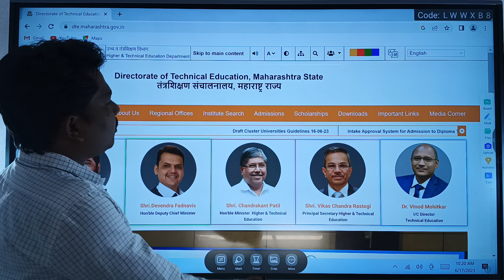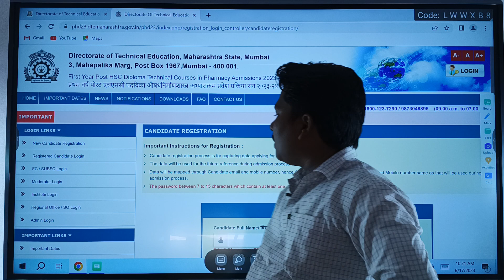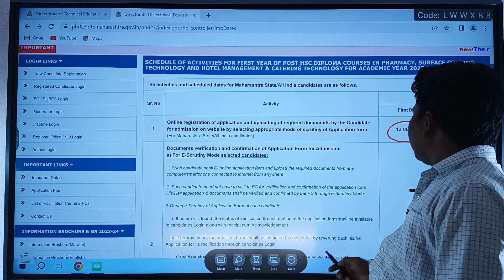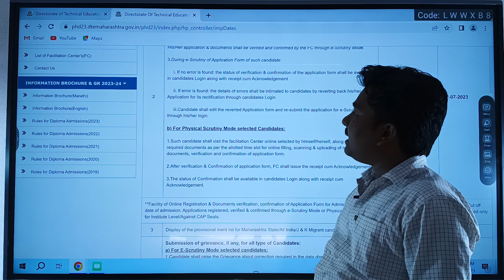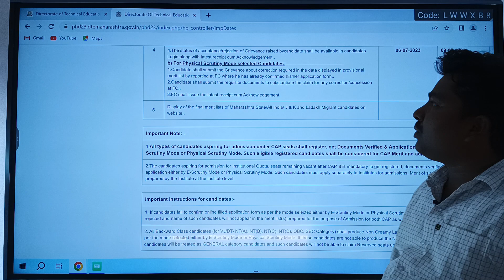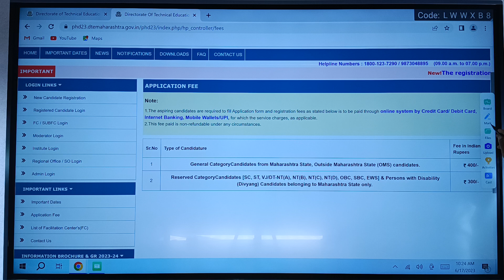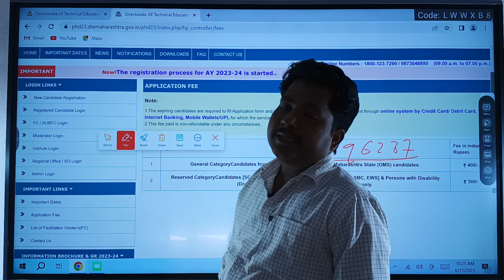D.pharmacy admission process update डी फर्मा प्रवेश प्रक्रिया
D.pharmacy admission process update डी फर्मा प्रवेश प्रक्रिया updte dpharmacy suryawanshi sir